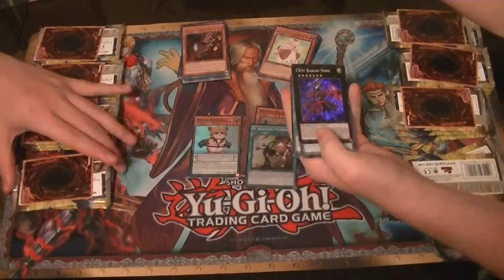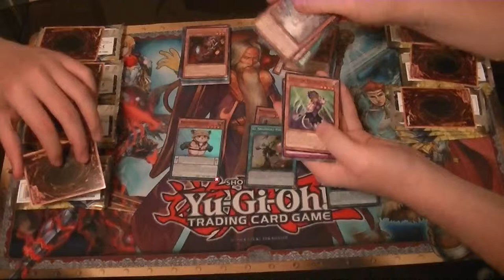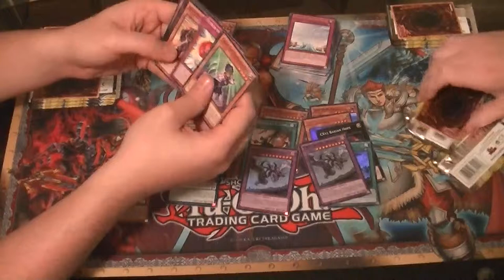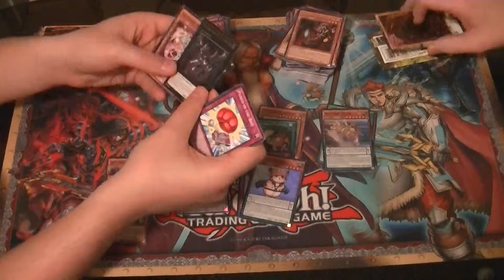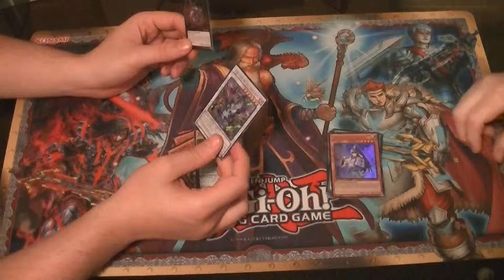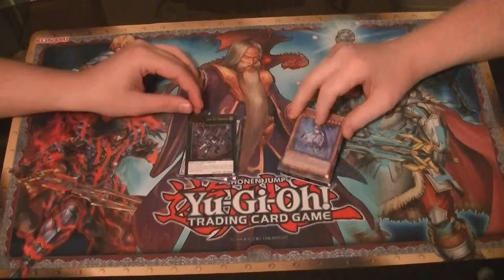New Challengers Super Edition Case Opening Part 11